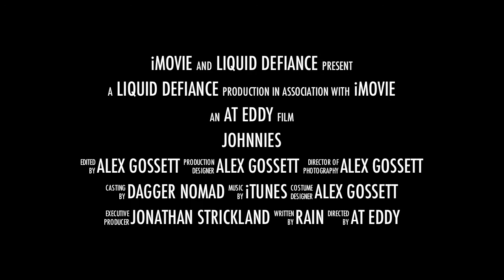Johnnies Trailer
Johnnies Creek in Alabama